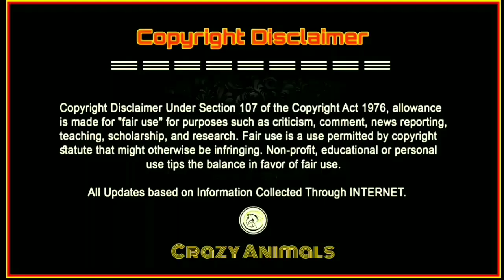ईल मछली करंट कैसे मारती है ? HOW ELECTRIC EEL GENERATE ELECTRIC CURRENT | eel attack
ईल मछली करंट कैसे मारती है ? HOW ELECTRIC EEL GENERATE ELECTRIC CURRENT ?

electric eel attack
electric eel vs crocodile
electric eel vs animals
electric eel vs snake
electric eel attack for snake